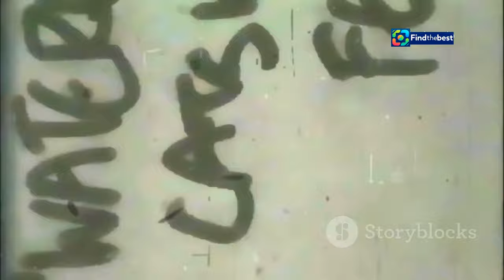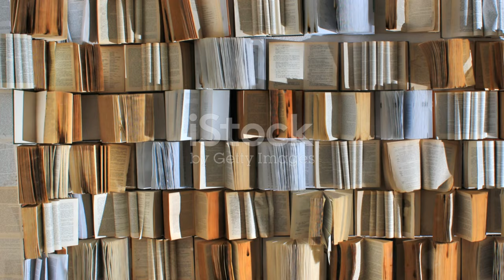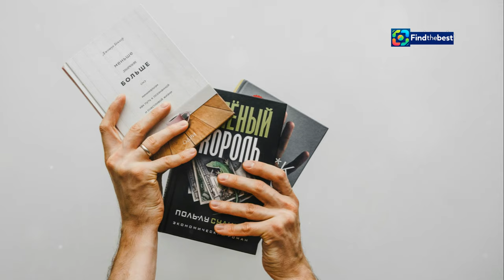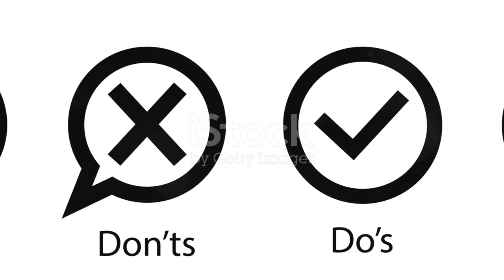"🇵🇭 PH National Day & October 1 Almanac | Celebrating Culture and History in 2024 "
OUTLINE:
00:00:00 A Glimpse into History
00:02:42 Celebrating Remarkable Individuals Born on October 1st
00:06:19 Astronomical Occurrences on October 1st, 2024
00:08:44 International Significance of October 1st
00:09:56 Unveiling Intriguing Tidbits About October 1st

🌟 Welcome to our special feature on the **PH National Day** and the **October 1 Almanac** for 2024! 🇵🇭✨

Join us as we explore the significance of this day and the exciting events happening around the Philippines and the world. From cultural celebrations to historical highlights, we’ll cover everything you need to know about **October 1**! 📅🎊

In this video, we’ll discuss:
- 🎉 Special events and traditions celebrated on National Day
- 🗓️ Interesting facts from the **October 1 Almanac**
- 🌍 How the Philippines commemorates its culture and history
- 🎶 Music and art events you can look forward to
- 📺 A look at what’s happening on KALW and other media platforms

Whether you’re celebrating from the Philippines or abroad, let’s come together to honor our roots!